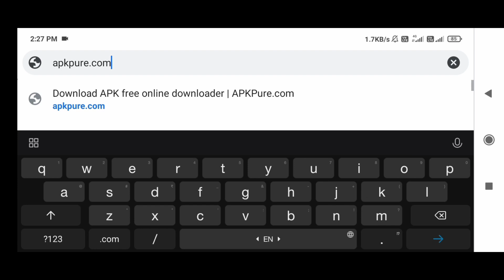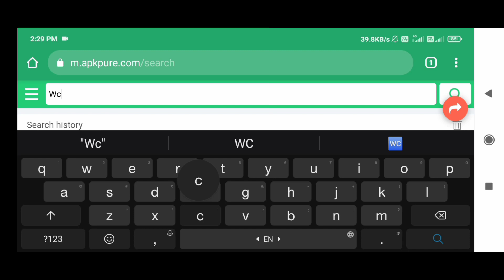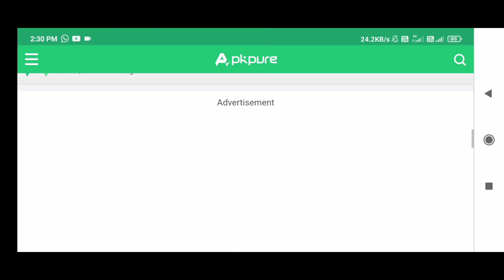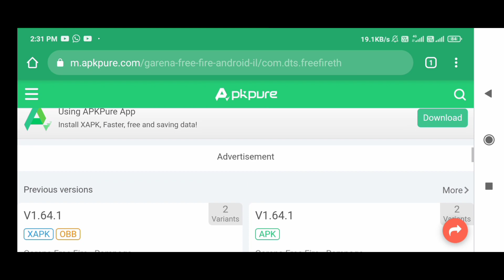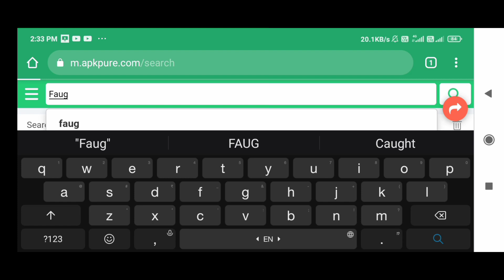🔥 All Games Previous Version For Android/IOS || Apk+Obb || Full Review!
🔥All Game Previous Version For Android/IOS || Apk+Obb || Full Review!!

VIDEO IS FOR EDUCATIONAL PURPOSE ONLY.COPYRIGHT DISCLAIMER UNDER SECTION 107 OF THE COPYRIGHT ACT 1976 , ALLOWANCE IS MADE FOR " FAIR USE " FOR PURPOSES SUCH AS CRITICISM , COMMENT , NEWS REPORTER , TEACHING, SCHOLARSHIP AND RESEARCH .